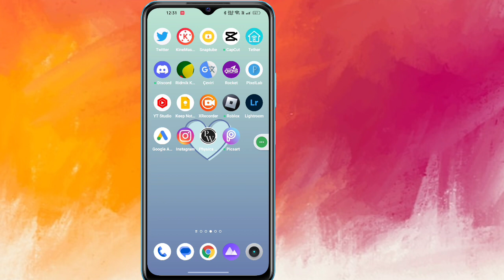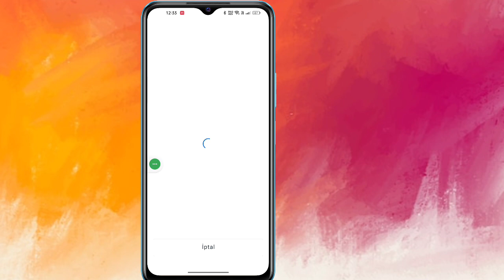DÜZELTME Güncelleme Mesajlaşma Instagram Gösterilmiyor | Instagram Messenger 2023 Nasıl Güncellenir?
Bu videoda, Instagram'da Gösterilmeyen Güncelleme Mesajlaşmasını Nasıl Düzelteceğinizi Öğreneceksiniz

Instagram Messenger'ı (iPhone ve Android) Güncellemek istiyor musunuz? Doğru yerdesiniz! Instagram'da güncelleme mesajlarını nasıl alacağınızı öğrenmek için bu videoyu izleyin

(iPhone ve Android)
Instagram'da Messenger güncellemesini nasıl etkinleştiririm?
Instagram'da mesaj butonum neden görünmüyor?
Instagram Messenger'ım neden çalışmıyor?
Instagram mesajlarını nasıl düzeltirsiniz?